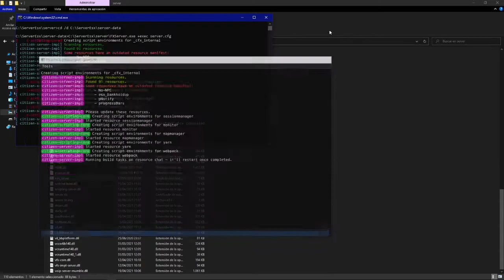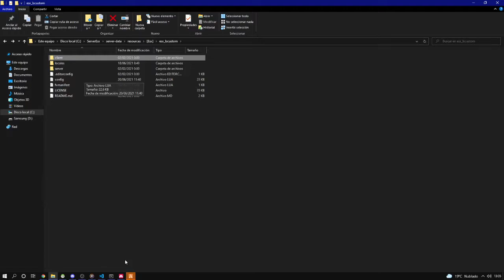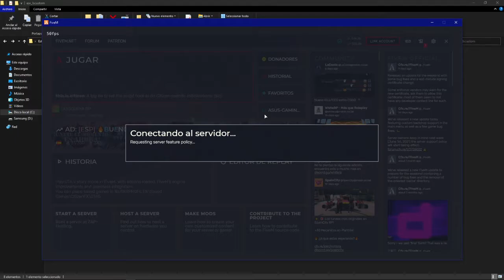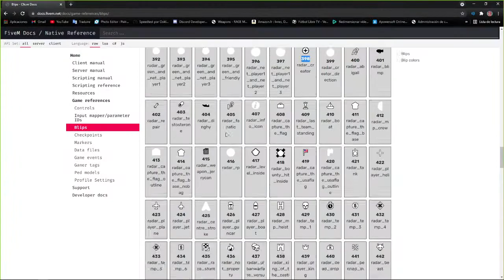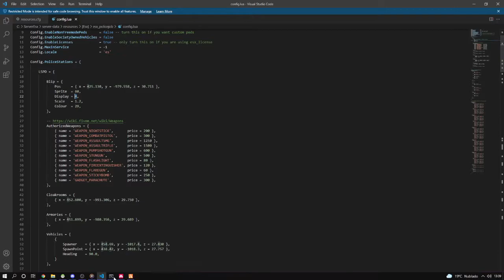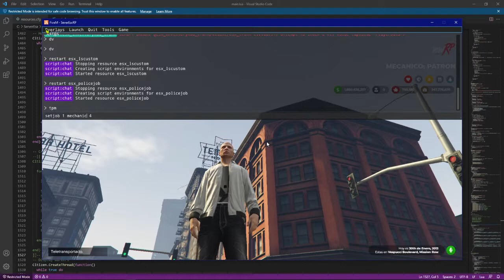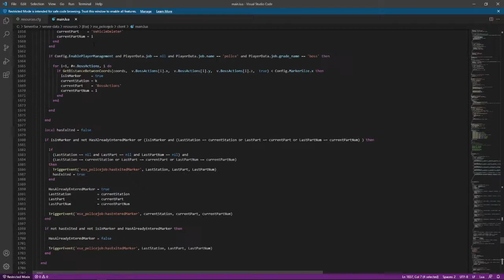Como cambiar el tipo de Blip, color, tamaño o desactivarlos de los scripts + explicación FiveM 2021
En este video les muestro como pueden cambiar el tipo de Blip, color, tamaño o desactivarlos en los scripts + explicación a la hora de hacerlo, saludos

Blips FiveM